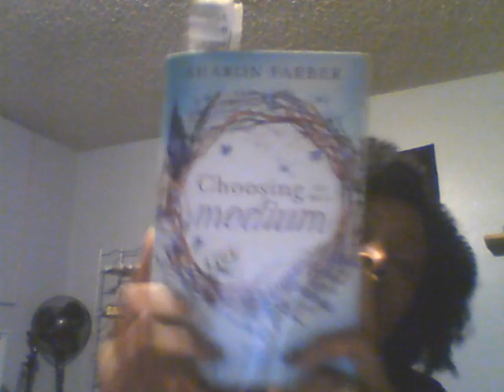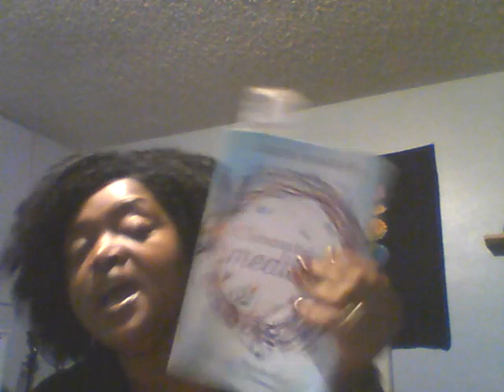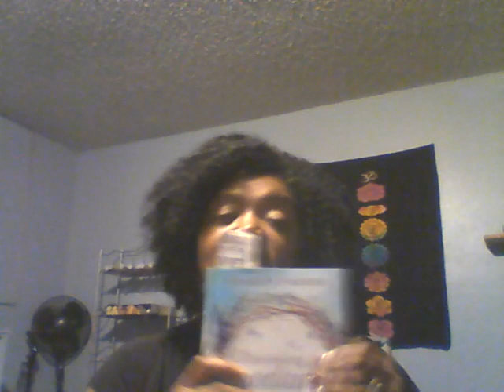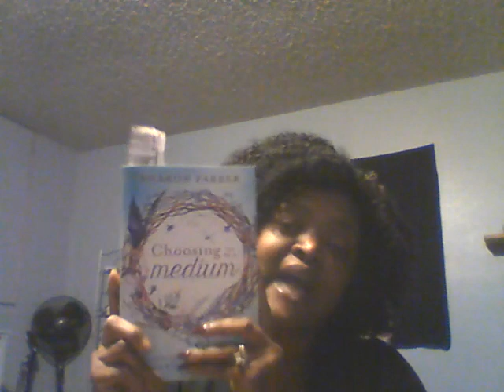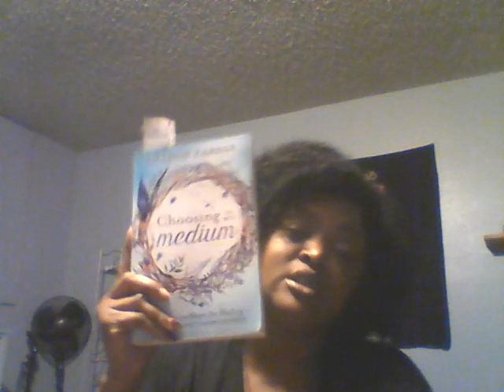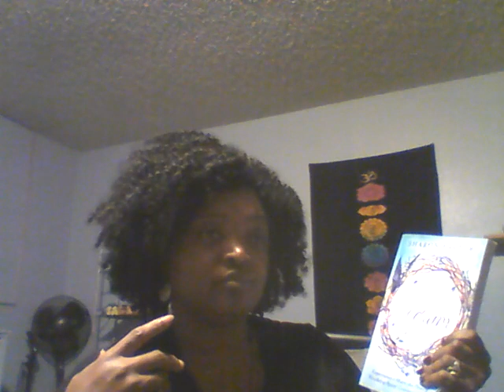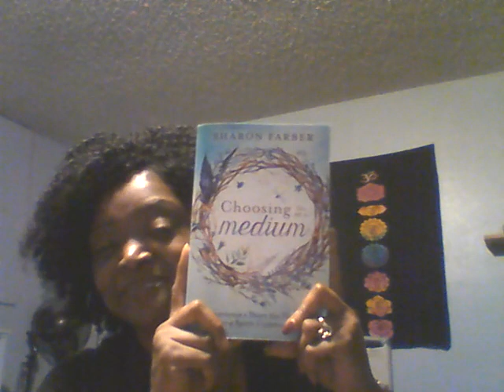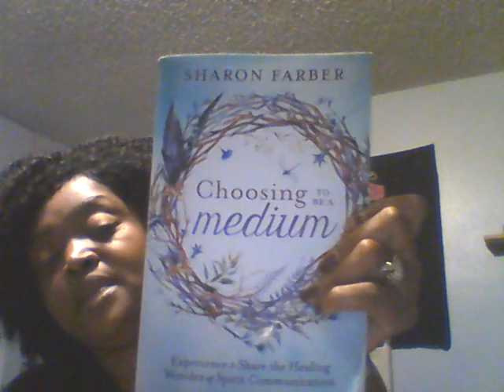Choosing to be a Medium by Sharon Farber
This is an easy to use and read book which provides everything needed to lay your foundation for connecting with loved ones in spirit and strengthen your psyhic abilities.